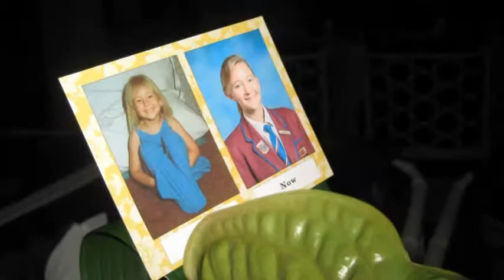Graduates 2013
Glenwood Christian School's 2013 Graduates video.